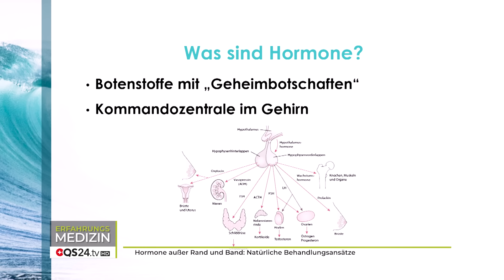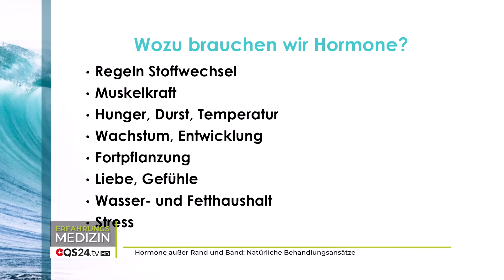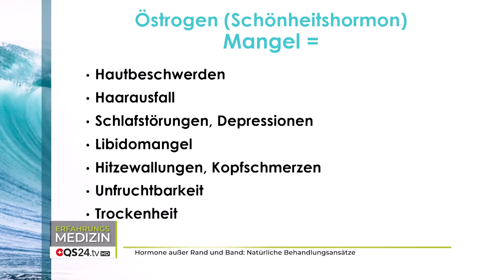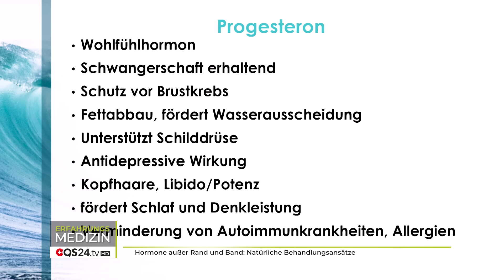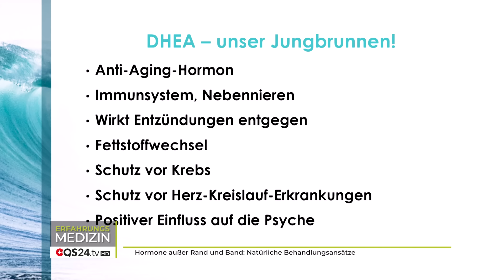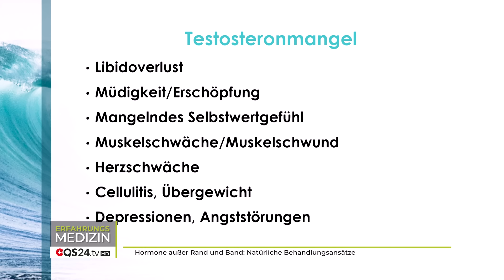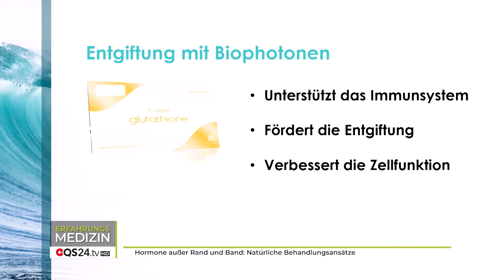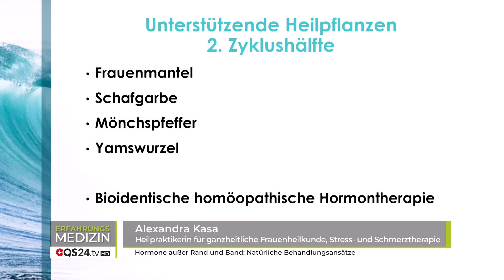Hormone ausser Rand und Band: Natürliche Behandlungsansätze | Erfahrungsmedizin | QS24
Die Heilpraktikerin Alexandra Kasa ist nicht nur auf Frauenheilkunde, Schmerz und Stresstherapie spezialisiert, sondern auch ausgewiesene Hormonspezialistin.in dieser Sendung zeigt sie auf beeindruckende Weise die vielfältigen Wechselwirkungen der Hormone auf. Ihren Einfluss auch auf Herz -Kreislauf-Erkrankungen, Schutz vor Krebs, Einfluss auf die Psyche und den Fettstoffwechsel. Symptome werden oft nicht erkannt oder missinterpretieret.

▬ Zu Gast ▬▬▬▬▬▬▬▬▬▬▬▬▬▬▬▬▬
Alexandra Kasa, Heilpraktikerin für ganzheitliche Frauenheilkunde, Stress- und Schmerztherapie
Sendungsnummer: EInf_240319_S2_wiegel_Kasa

Weinbergstrasse 2a
87545 Burgberg im Allgäu
Bitte beachten Sie, dass sich die angebotenen "online-Termine" ausschließlich auf Beratungen beziehen, nicht auf Diagnose und Behandlung.